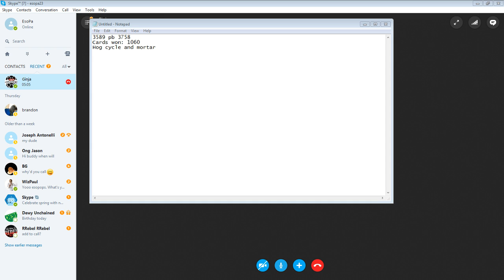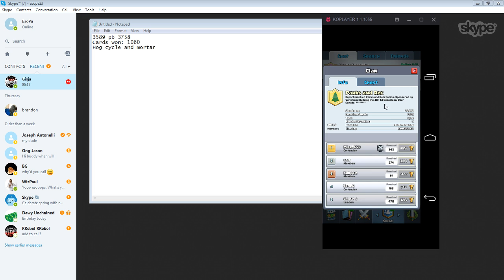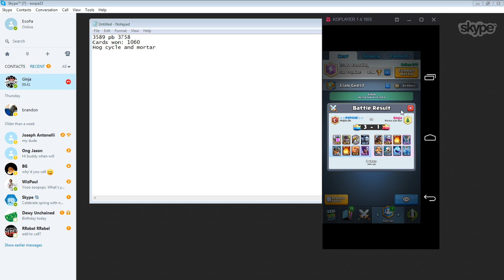[Coaching] Looking at our replays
In this lesson we prioritize looking at our replays to see what we could've done better. If you haven't already you can look at my video on analyzing your own replays

Follow me at:
Twitch.tv/esopa
Twitter.com/esostream